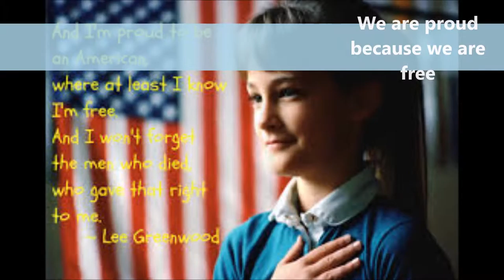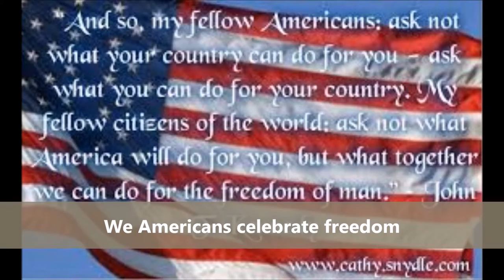Forth of July 2015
A celebration of Amerca's independence, be proud, be grateful, be happy!